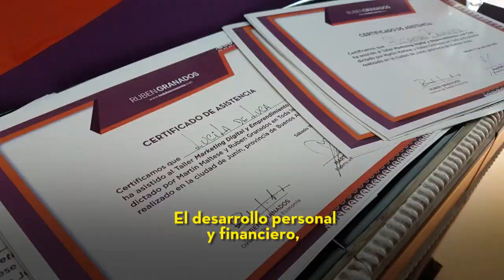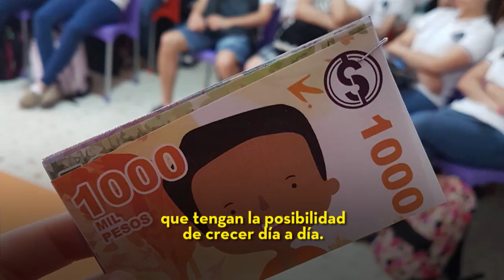Siempre buscá tu mejor versión/ Ruben Granados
Tenemos un proyecto innovador que potencia la educación financiera con el desarrollo personal .